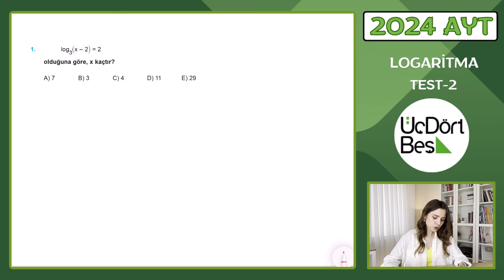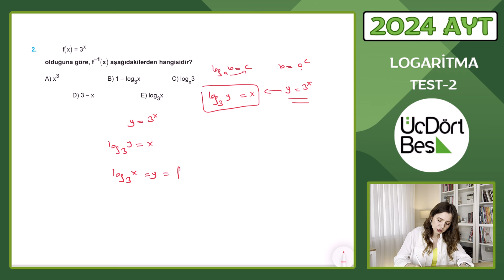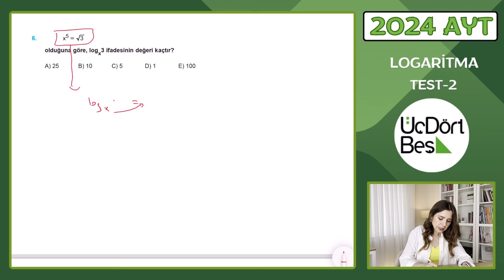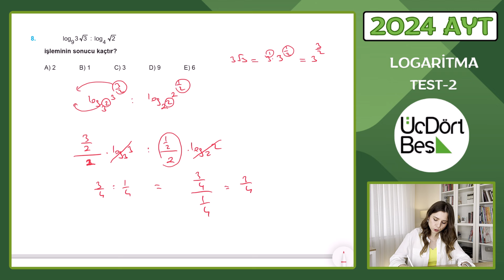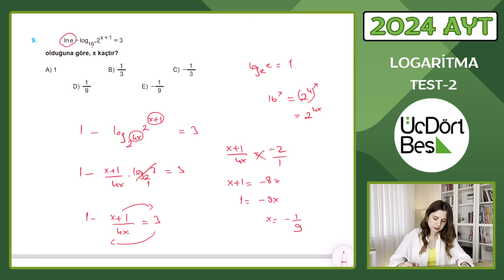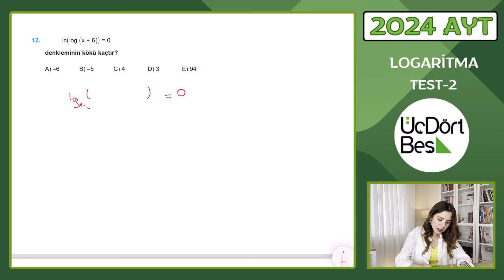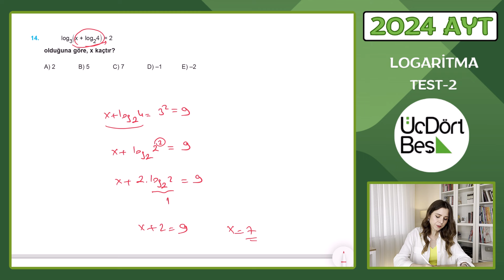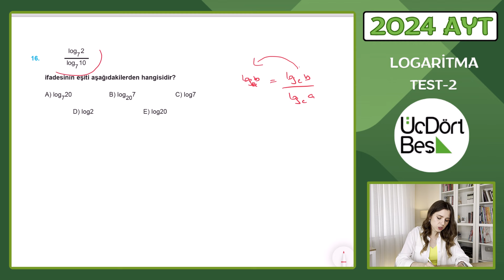(2024) 345 AYT MATEMATİK | LOGARİTMA TEST-2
(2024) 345 AYT MATEMATİK | LOGARİTMA TEST-2 | #345